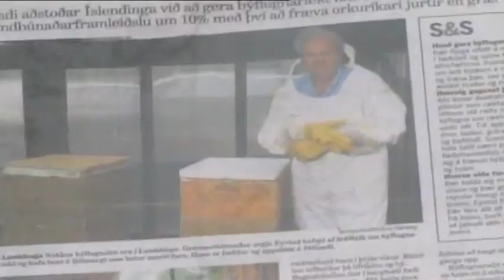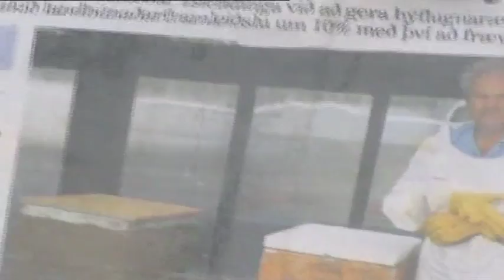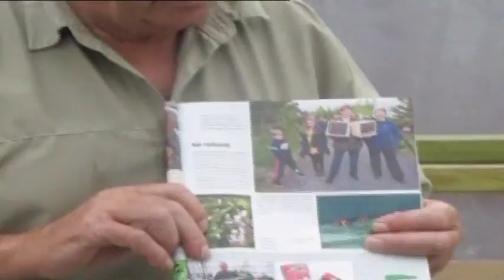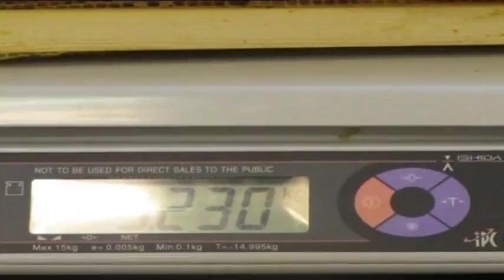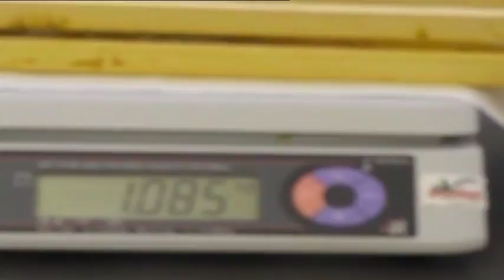Beekeeping for beginners Iceland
How to make a beehive from a small package of the bees